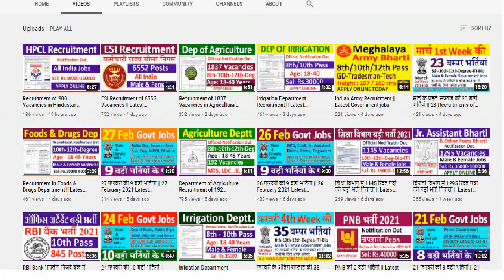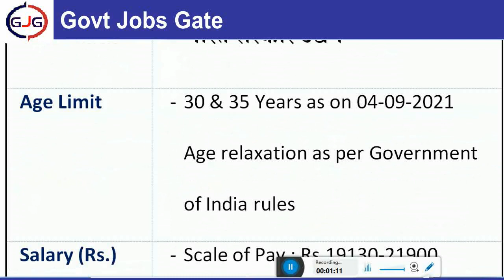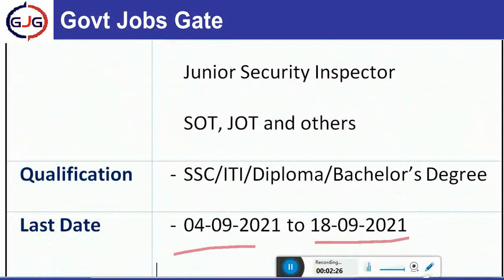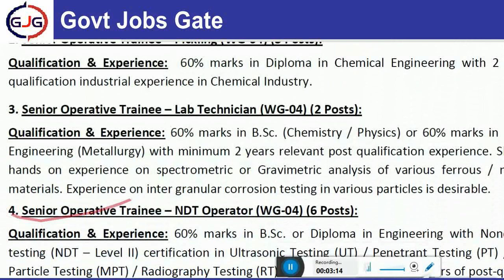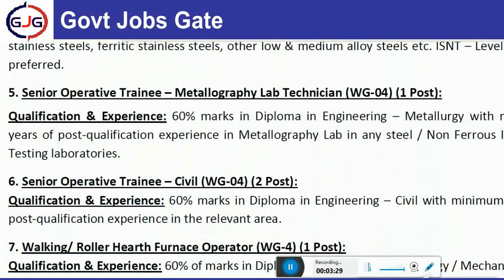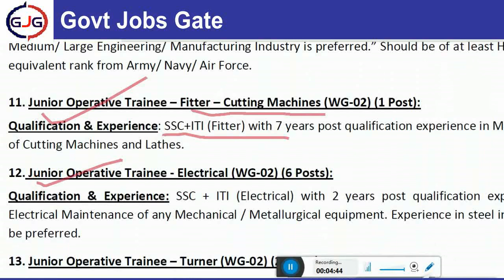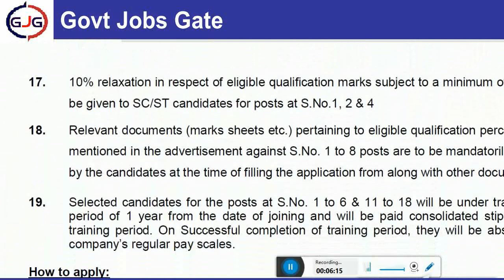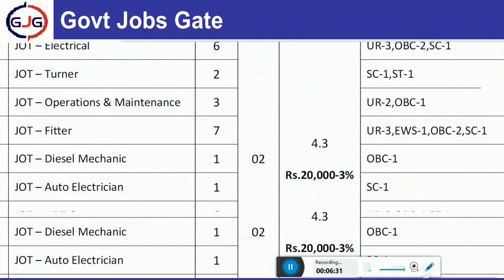Recruitment in Government Enterprise MIDHANI || Latest Government Jobs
Important Link